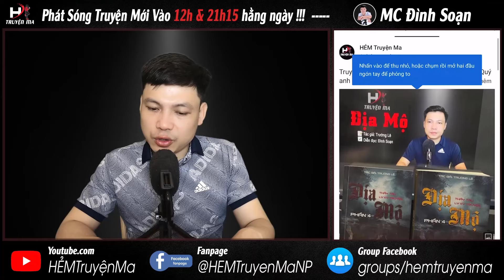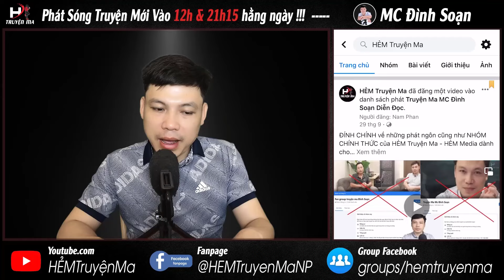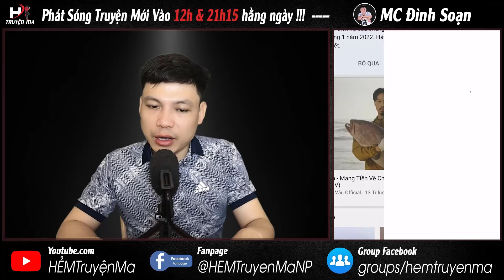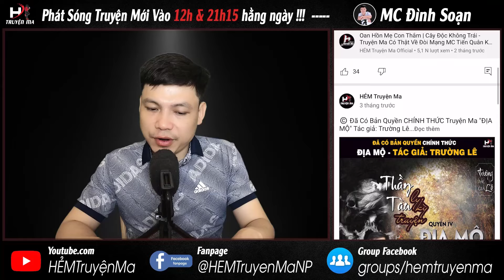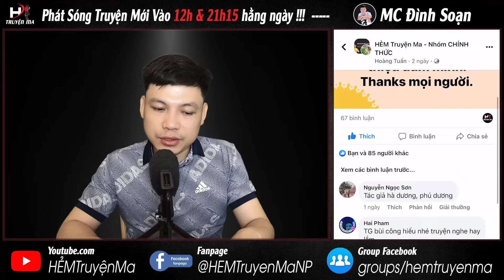Truyện Ma: TẬN SỐ 🥵 Trộm Mộ Của Cụ Thuấn Bị Hồn Ma Quật Chết MC Đình Soạn Kể Nghe Run Sợ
Câu chuyện ma: TẬN SỐ | Kể về số trời đã định thì khó tránh, lòng tham của những kẻ tiểu nhân quật mộ người chết lấy đồ để rồi đụng chạm vong hồn họ. Liệu rằng hồn ma có để họ yên ổn? Hay trở về đòi mạng, đòi đồ của họ? Thì ngay sau đây mời quý khán thính giả cùng đón nghe truyện ma có thật này qua giọng kể MC Đình Soạn.